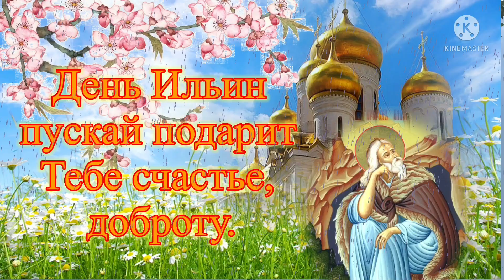С Днем Святого Пророка Ильи! Красивое поздравление. Ильин День 2 августа!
Красивое поздравление С Днем Святого Пророка Ильи празднуют 2 августа.  Музыкальная видео открытка - отличный подарок другу, дорогому, любимому человеку! Ильин День летний праздник! Поздравьте близких с Ильиным днем! Поздравление с Ильей подарит хорошее настроение! Открытка Ильин День для вас! Всех поздравляю с Днем Пророка Ильи! С праздником Ильи дорогие друзья!